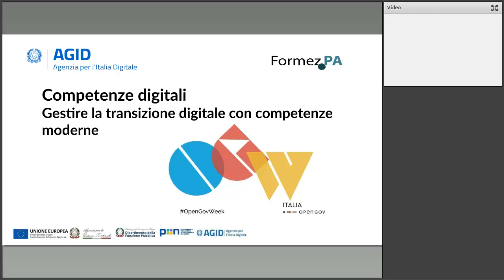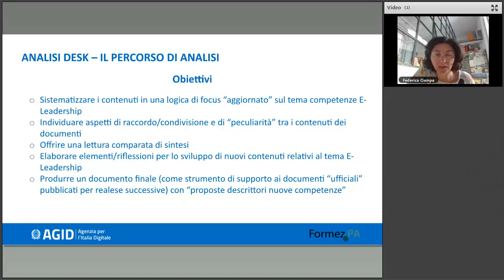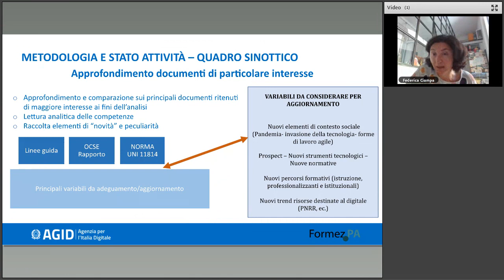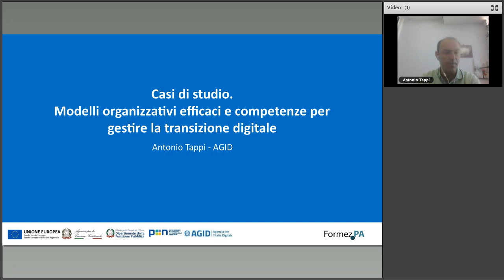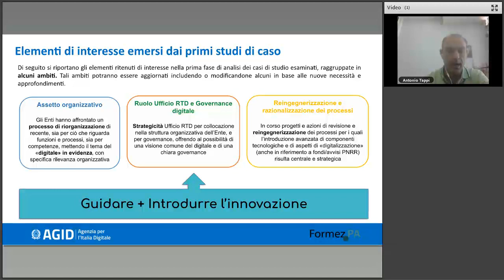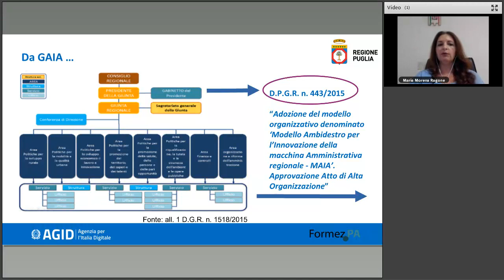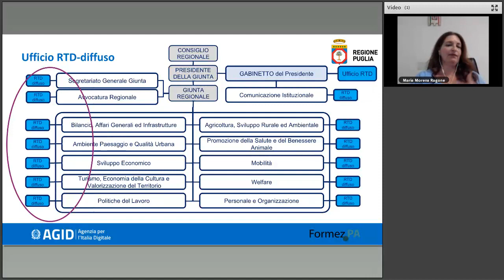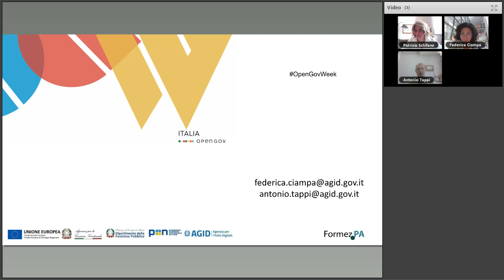Competenze digitali - Gestire la transizione digitale con competenze moderne (17/05/2022)